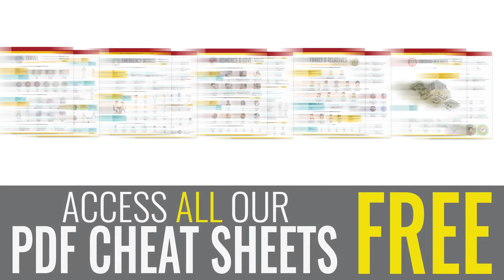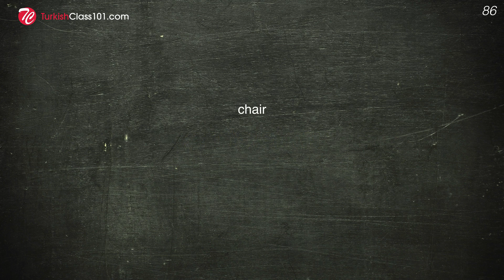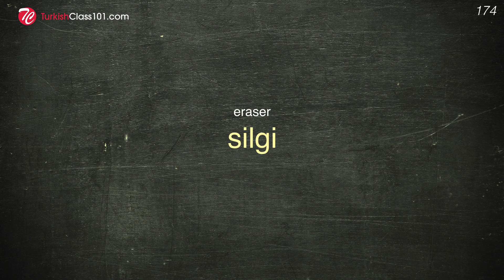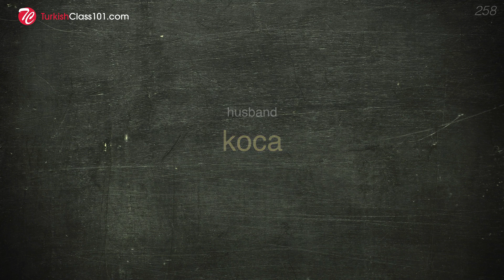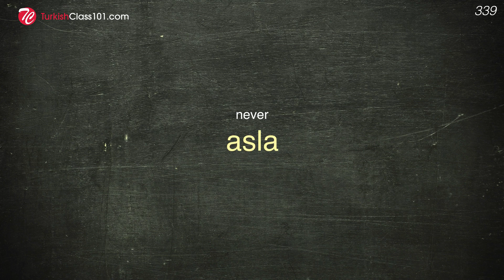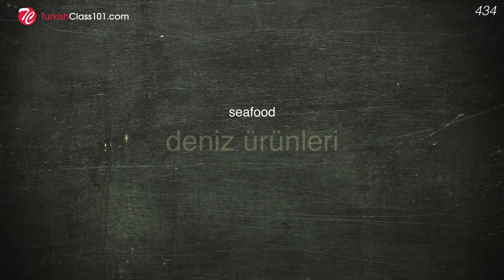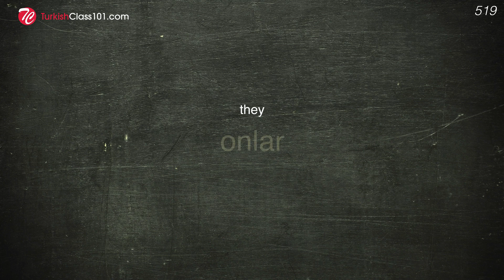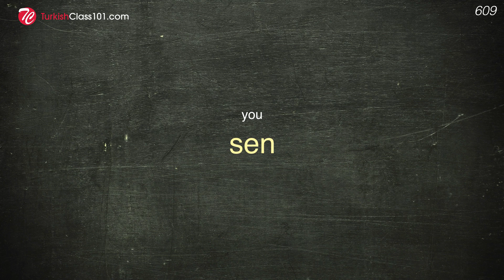600 Words Every Turkish Beginner Must Know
This is the best video to get started with the Turkish language!

In this video, we will teach you the most common 600 turkish words that you must know if you're a an absolute beginner. This is THE place to start if you want to learn Turkish, and improve both your listening and speaking skills.